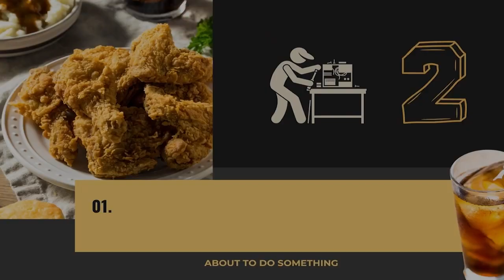TheBrownBruhs 2023 Combruhlation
Quote Of The Video: "If You Become The Way, You Become Milk." These Clips Are From Our Videos From This Past Year. Please Check Out All Of Our Full Length Videos. compilation thebrownbruhs #2023